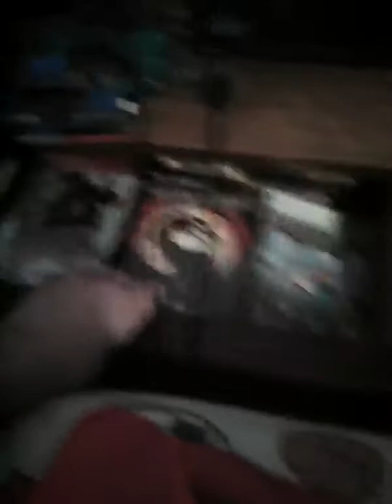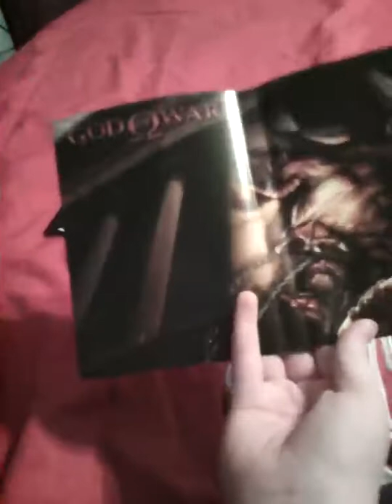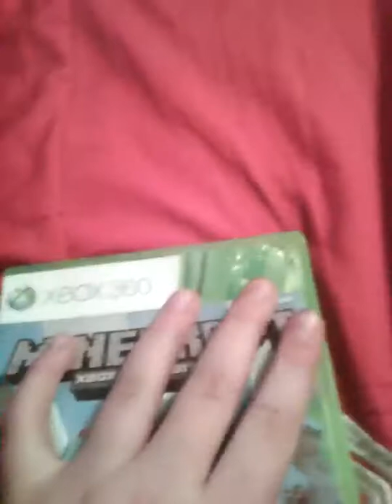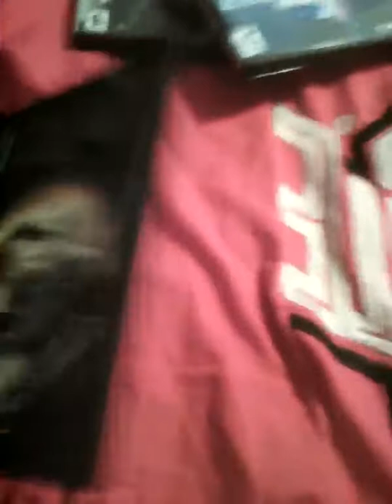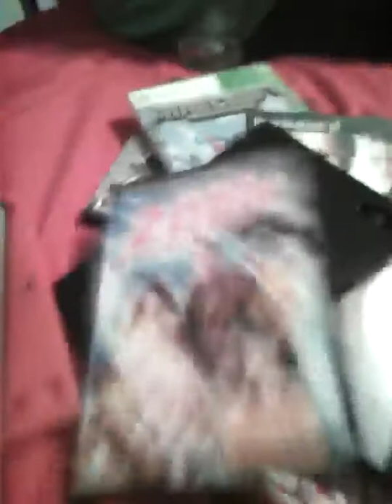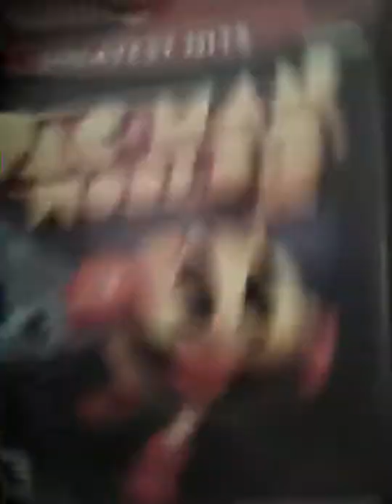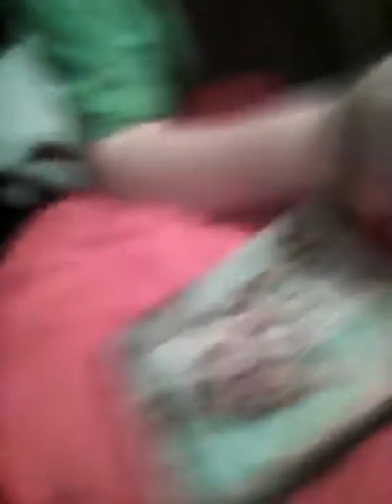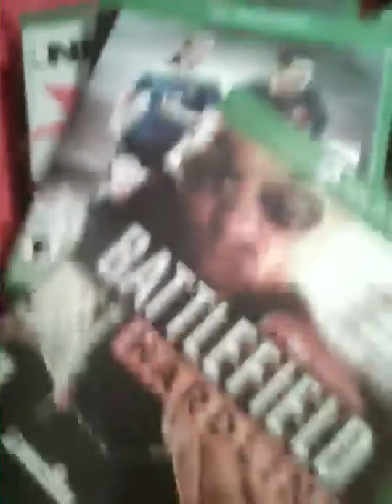!!!!Game collection!!!!! Good collection!!!!?!!!!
Sub to Anthony kotronis and GD and more tell them darrian sent u